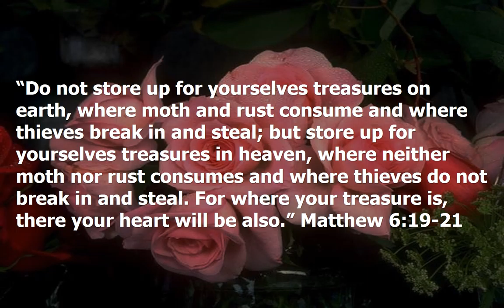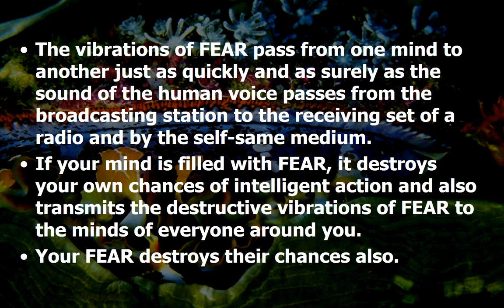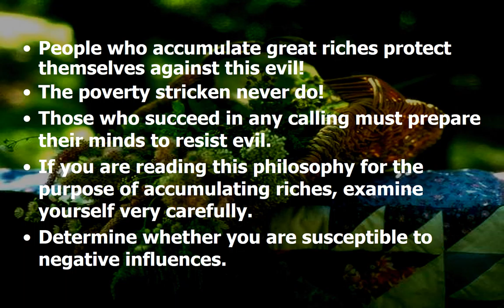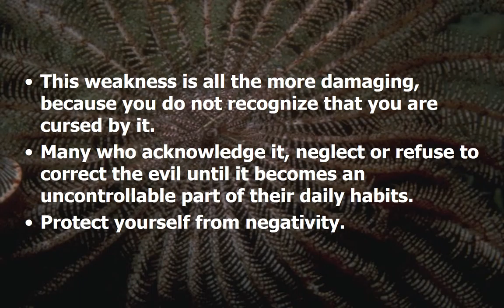Fear, Indecision And Worry In Search Of Heroes Think And Grow Rich Training For Christian Moms